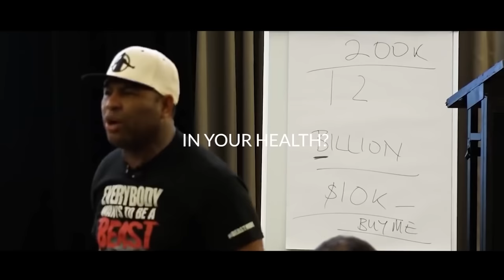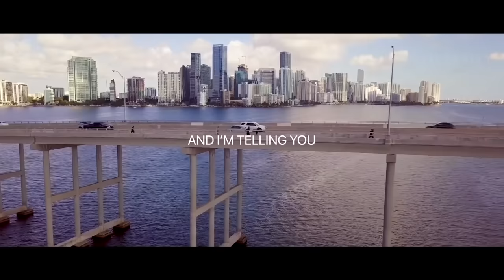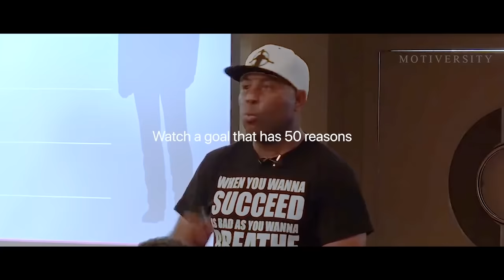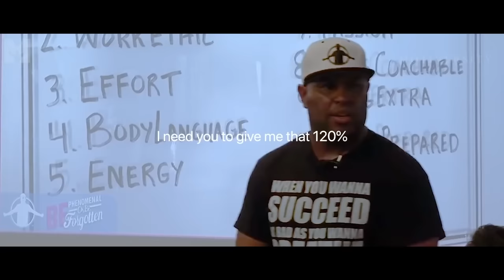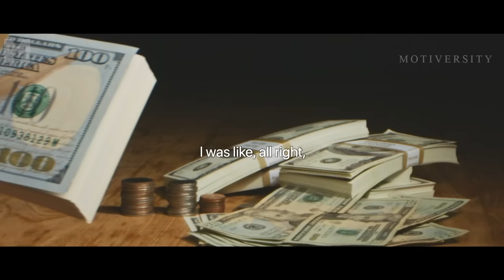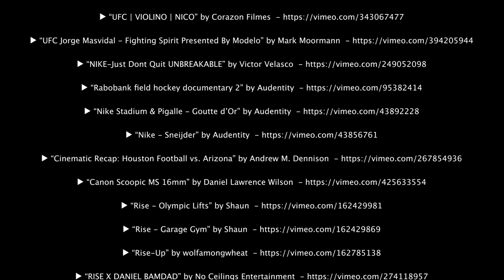BEST OF ERIC THOMAS - BEAST MENTALITY | Best Motivational Videos - Speeches Compilation 30 Mins Long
ERIC THOMAS'S BEST MOTIVATIONAL SPEECHES! These are some of the Best Motivational Videos featuring Eric Thomas of all time! It's time to leave your comfort zone, activate beast mode and go all in on your dreams! This is our new compilation of all the best Eric Thomas videos we've made with Motiversity and Motivation2Study over the years.

Listen to all our videos for free and experience a new level of motivation on Mindset

If you know someone who could use this video, share it with them!

▶Speakers:
Eric Thomas

Eric Thomas, Ph.D., is a critically acclaimed author, World-renowned speaker, educator, pastor, and audible.com Audie Awards Finalist. ET, as he is better known, has taken the world by storm, with his creative, common-sense approach to living a successful, satisfying professional and personal life. Through a significant social media presence and regular domestic and international tours, "ET, The Hip Hop Preacher" has become a global phenomenon!

►Video/Speech Used
(All videos used have been fully created, licensed commercially and/or edited by MotivationHub)